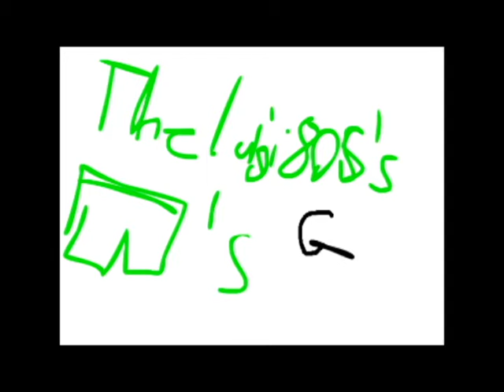Intro 'N Outro's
Here are my new Intro and Outro's! As the video said, CONSTRUCTIVE CRITISM ONLY! This Podcast-styled vlog may be my new way of vlogging as its SOOO much easier. I guess its down to audio-logging. On a side note, Happy Easter!